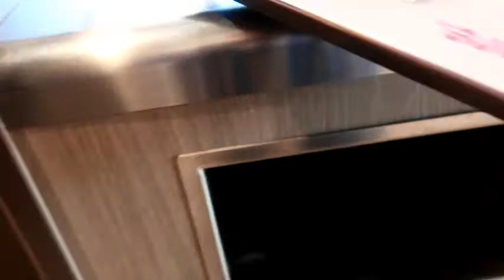NORRIDGE VILLAGE TOUR 2019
NORRIDGE CITY TOUR VLOG